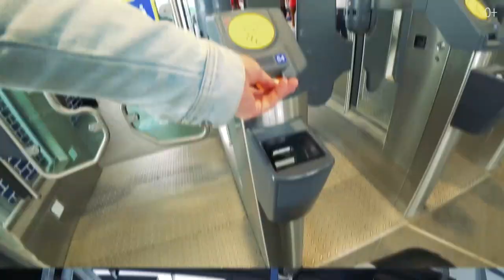ОБРАЗОВАНИЕ В АНГЛИИ. D'Overbroeck's College в Оксфорде. Подготовка к поступлению в университет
Сегодня снова отправляемся в город Оксфорд! Мои впечатления о колледже d'Overbroeck's, который занимается подготовкой студентов к университету в Великобритании.

В этом видео я расскажу:

1. О программе A-level и подготовке к университету в d'Overbroeck's College
2. Как выглядят учебные классы
3. О местном читальном зале
4. Все о британской системе образования
5. Сколько предметов нужно учить

А также покажу, как выглядит студенческая резиденция и территория колледжа.